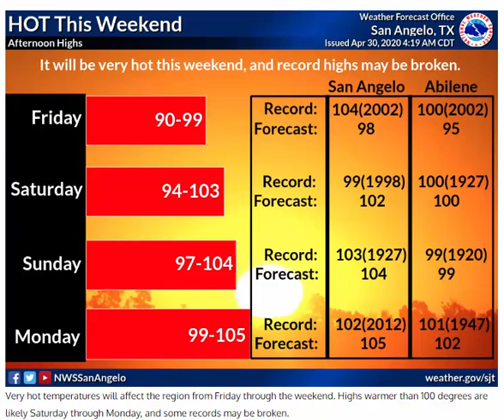Daily Weather Briefing - 04/30/20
Warm today, HOT this weekend.